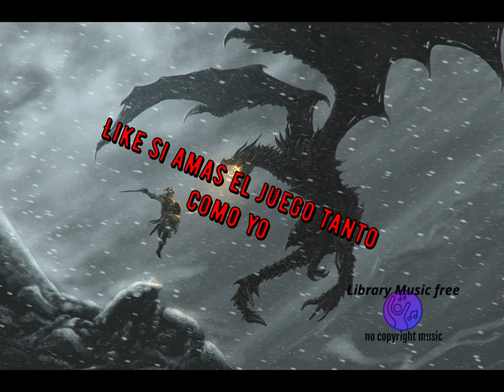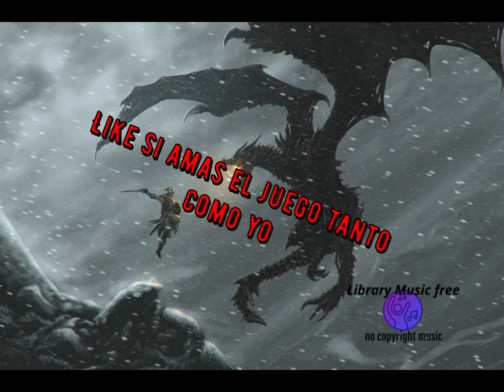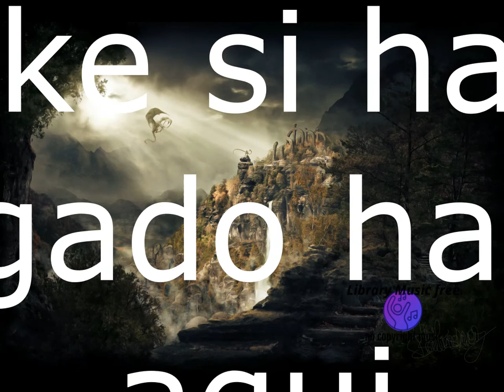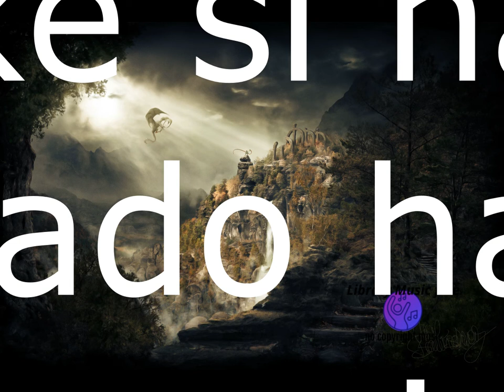Skyrim - Music & Ambience 2020 [ 🎵No Copyright Music🎵] [FREE]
⬇⬇⬇ABAJO LOS NOMBRES DE LAS CANCIONES ⬇⬇⬇
 ⬇⬇⬇   BELOW THE NAMES OF THE SONGS   ⬇⬇⬇

Esta musica sirve para tus videos y proyectos sin la preocupacion del copyright, esta libre de derechos de autor
This music is for your videos and projects without the concern of copyright, it is free of copyright

0:00    -  From Past to Present
5:02    -  Unbroken Road
11:26  -  Ancient Stones
16:09  -  The City Gates
19:56  -  Silent Footsteps
22:47  -  Dragonsreach
25:06  -  Under an Ancient Sun
28:41  -  Masser
34:46  -  Distant Horizon
38:39  -  Dawn
42:37  -  The Jerall Mountains
45:55  -  Unnamed Cave music piece (not present on the OST album)
48:30  -  Secunda
50:35  -  Imperial Throne
52:51  -  Frostfall
56:15     -  Into Darkness
59:07     -  Kyne’s Peace
1:02:56  -  Unbound (not present in the game)
1:04:27  -  Far Horizon
1:09:53  -  A Winter’s Tale
1:13:13  -  The Bannered Mare
1:15:45  -  The Streets of Whiterun
1:19:50  -  The White River
1:23:17  -  Silence Unbroken
1:25:39  -  Standing Stones
1:32:16  -  Beneath the Ice
1:36:25  -  Tundra
1:40:14  -  Journey’s End
1:44:20  -  A Chance Meeting
1:47:32  -  Out of the Cold
1:50:34  -  Around the Fire
1:53:48  -  Shadows and Echoes
1:56:06  -  Aurora
2:03:26  -  Towers and Shadows
2:05:49  -  Solitude
2:08:00  -  The Gathering Storm
2:10:53  -  Sky Above, Voice Within
2:14:48  -  Death in the Darkness
2:17:21  -  Shattered Shields
2:20:01  -  Wind Guide You

IGNORED THIS TAGS
Videogame music
Videogame ambience
World of Warcraft Soundtrack
World of Warcraft Ambience
Skyrim
Mods
skyrim mods
skyrim lore
skyrim special edition
skyrim theme
skyrim music
skyrim soundtrack
skyrim ambient
skyrim battle music
skyrim bard songs
skyrim soundtrack
skyrim ost
skyrim combat music
skyrim dragon fight music
tenacious d skyrim
skyrim lame d'ébonite
e rock skyrim
skyrim fight music
skyrim fus ro dah
skyrim song
skyrim theme song
musica de skyrim
the elder scrolls v: skyrim
skyrim music
musica de skyrim 1 hora
musica de skyrim 2 hora
musica de skyrim 3 hora
musica de skyrim sin copyright
musica de skyrim dovahkiin
musica de skyrim sovngarde
musica de skyrim 10 horas
musica de skyrim dragonborn
musica de batalha skyrim
skyrim sin copyright
musica tema de skyrim
skyrim musica de batalla
musica de combate skyrim
musica de guerra skyrim
musica de fondo skyrim
musica de pelea skyrim
musica de taberna skyrim
musica y ambiente de skyrim